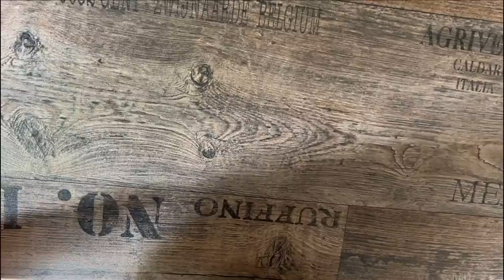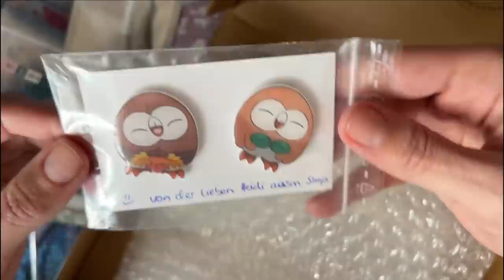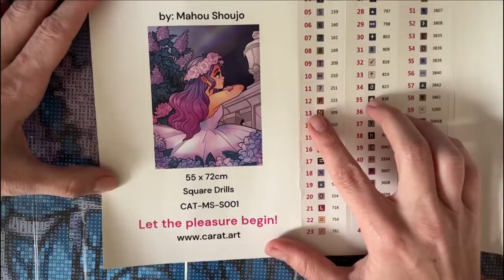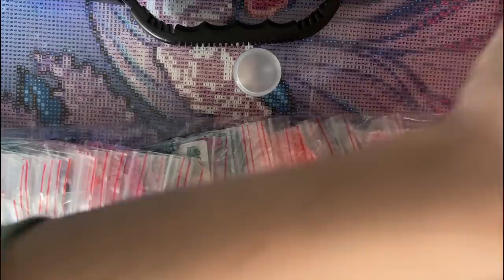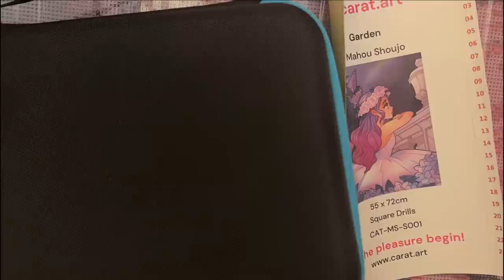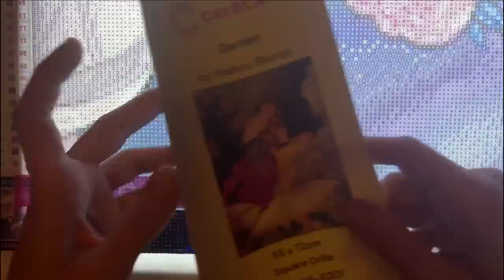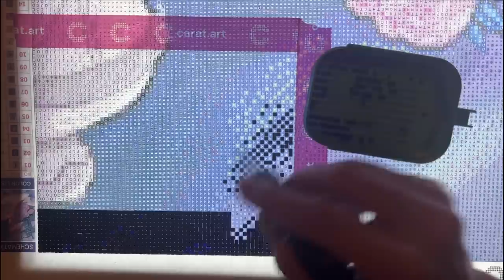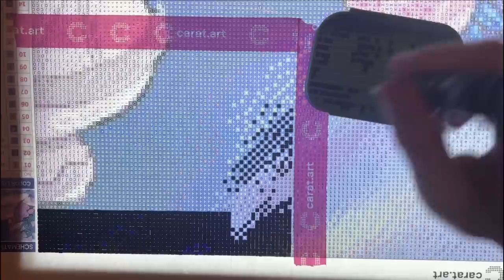Diamond Painting | Kitting Up von Garden - Carat.Art und Zuschauerpost von der lieben Doro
ich habe tolle Post von der lieben Doro bekommen welche wir im Video auspacken und wir machen das Kitting Up von dem Wunderschönen "Garden" von Carat.Art

Eure Jule